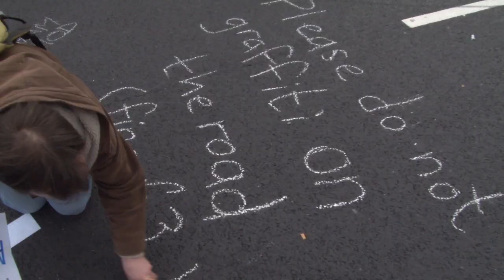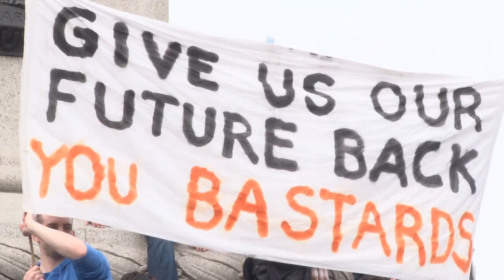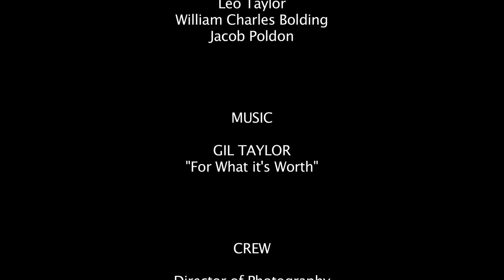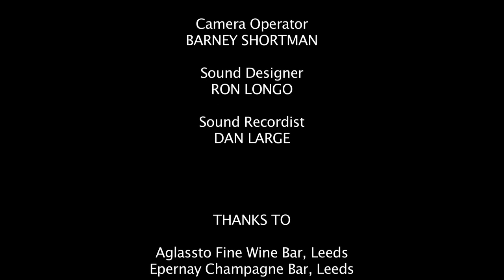The Austerity Measures Documentary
The 2011 Northern Film School documentary looking at the student fee increases, the protests, activists and how the politicians from all political parties see the changes. Written and directed by film maker Chris Orr and produced by Glenn Michael Plant.